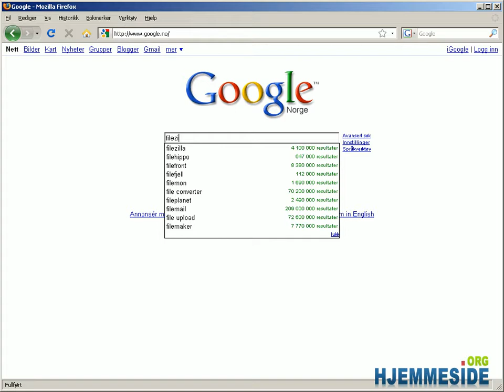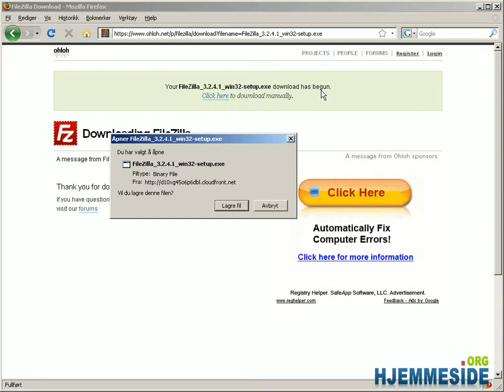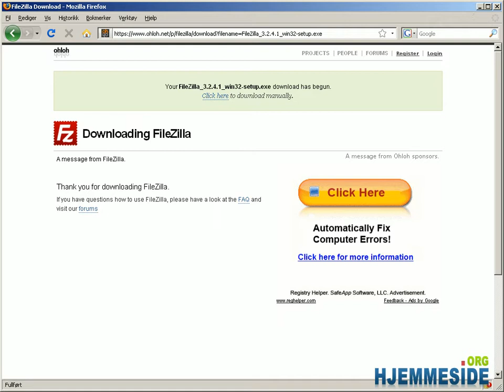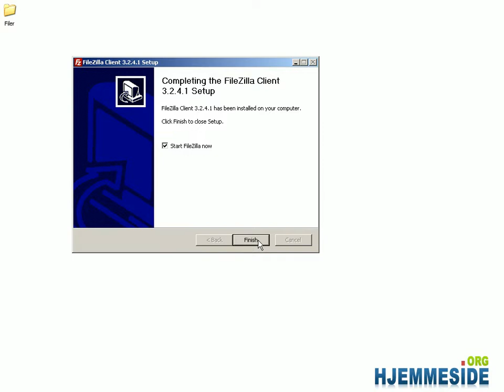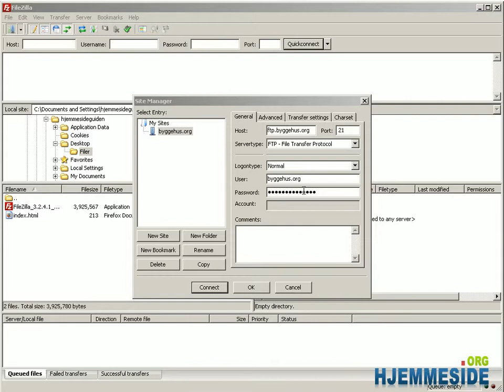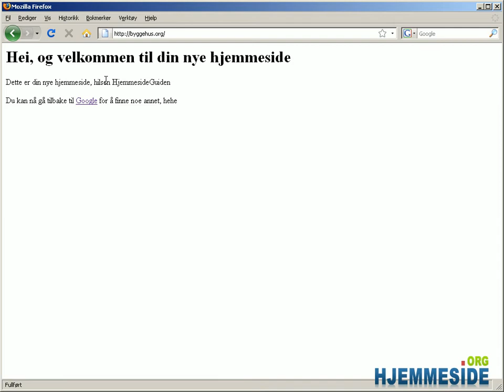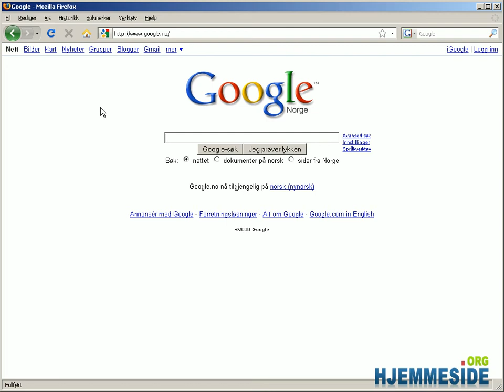Hvordan installere og bruke gratis FileZilla FTP klient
For video av høyere kvalitet FTP er nødvendig for å overføre en hjemmeside fra den lokale datamaskinen din til webserveren. I denne videoen lærer du hvordan du laster ned, installerer og bruker FTP for å overføre filer til webhotellet ditt.

FileZilla er en gratis FTP klient og i denne tutorialen lærer du hvordan man bruker den